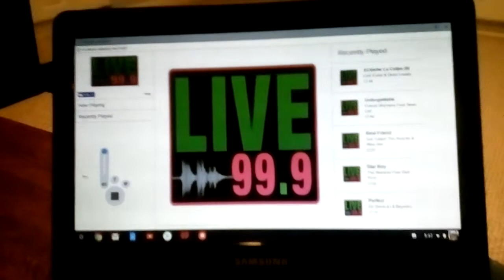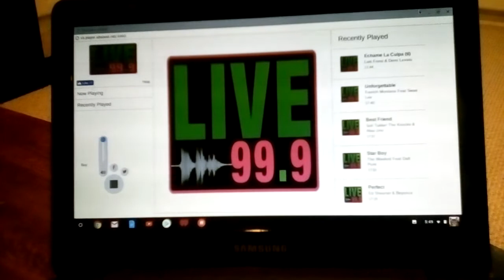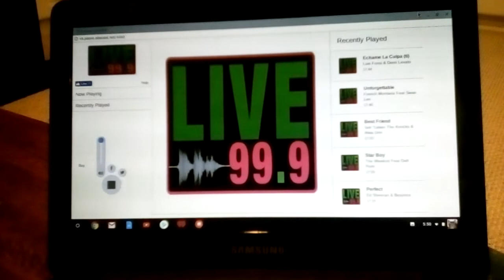January 1, 2018(2)